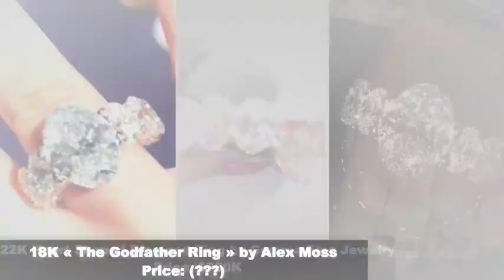drake's collection's ICE BOX